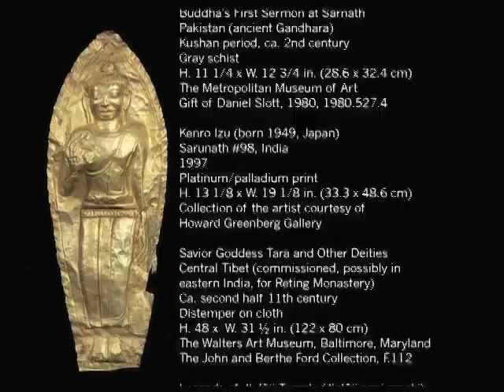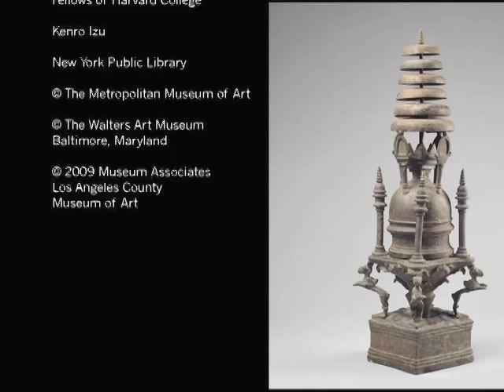Pilgrimage and Buddhist Art: Curator Introduction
NEW YORK, March 20, 2010 - Curator Adriana Proser introduces the Asia Society Museum exhibition Pilgrimage and Buddhist Art.